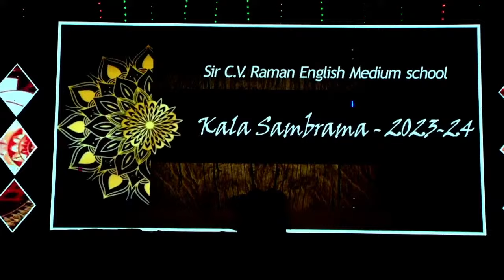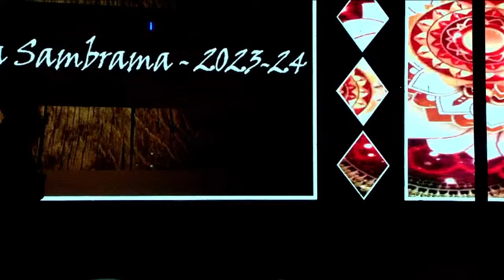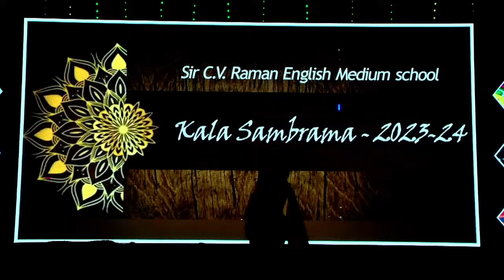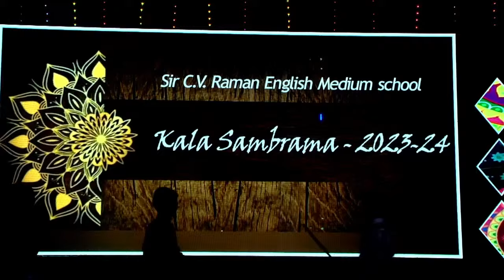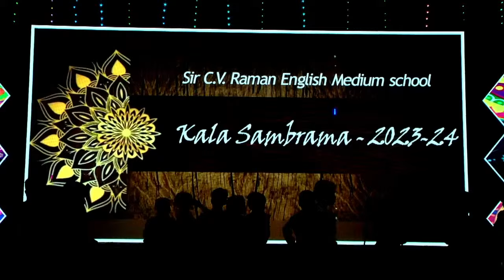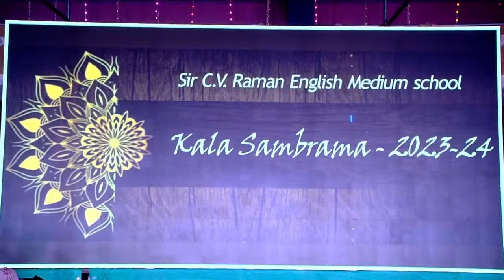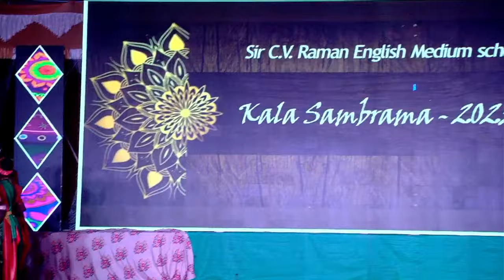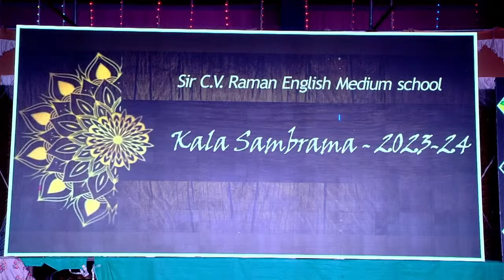SIR C V RAMAN ENGLISH MEDIUM SCHOOL PARASHURAMPURA KALASAMBRAMA-2023-24